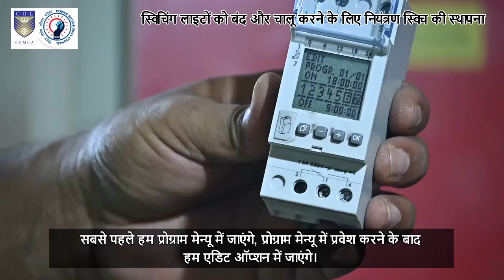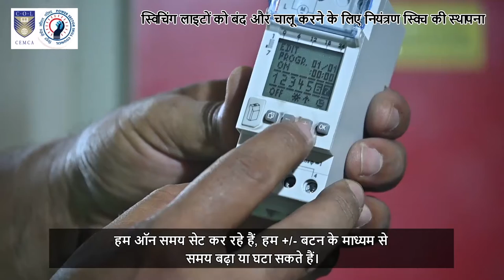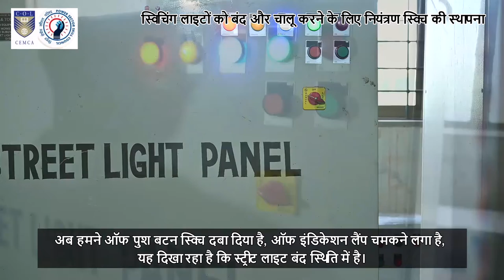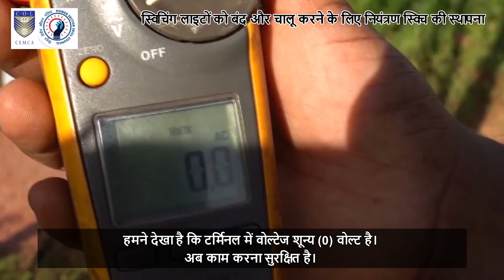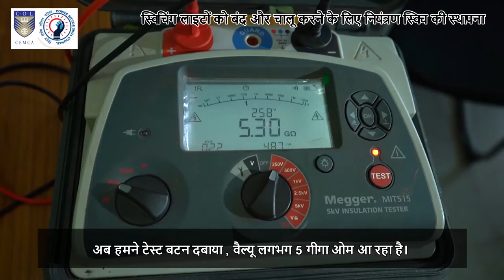Assistant Technician Street Light Installation & Maintenance Script 04